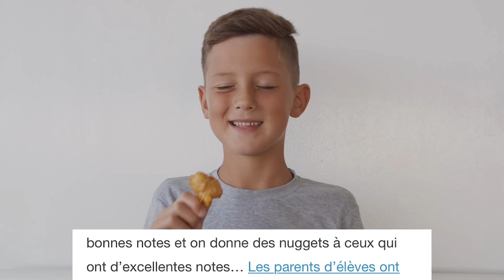LES PIRES PUNITIONS DES PROFS À L'ÉCOLE !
PIRES SANCTIONS & PUNITIONS PAR TES PROFS EN COURS !

Nouveau concept sous forme de zapping des anecdotes des abonnés, alors je compte sur vous pour faire péter la barre des j'aimes svp ! Montrez moi que ma communauté est encore là pour me soutenir :p